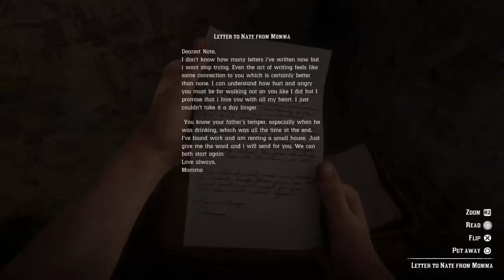Red Dead Redemption 2 - Looting interiors 41 (Catfish Jacksons on Money Lending and Other Sins V)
Catfish Jacksons is a house located in Scarlett Meadows, in the state of Lemoyne, south of Rhodes.
Two inhabitants can be found there: Algie and Nate Davison, father and son. The patriach is a drunkard that lended money from Strauss, and Arthur is here to collect.
He tries to put on a polite act offering Arthur a drink. As Nate pour the drink, he allegedly look for his savings in the sink. You have the option to accept the drink, or to take the box he offers you. In both situations, he attacks you.
Well, he stabbed me, so now he's gone.
I kept Nate alive.
There's a few choice in this encounter:
a) You can do like I did, kill Algie and keep Nate alive. If you come back after a few days as Arthur, Nate will try to take you out. If you come back as John in 1907, he will turn into a drunkard like his father. A dialogue of him mourning his father can be heard when he's inside the house. Also, he can be found in the porch, sleeping in a chair.
b) Instead, you can kill Nate and let Algie alive. Coming back as Arthur, he will recognize you and shoot you. Coming back as John, he'll tell you to live, and shoot if you don't.
c) If you rob them before the mission, he will remember this and say something like ''you robbed us before and now you want the debt paid''.
d) I don't know what happens if you let them both alive and come back as John in 1907. Too late for me to try this one.
Here I found:
- Algie's debt money, an item used to put in the gang box for the debt;
- Letter to Nate from Momma, an unique document;
- Horses Card 4, part of the Horses card set;
- Horses Card 12, part of the Horses card set;
- Provisions (miracle tonic, kentucky bourbon, chocolate bar, 2x potent snake oil, assorted biscuits, gin); and
- Weapons (double-barreled shotgun).
Freakin' Algie stabbed me, so I guess I took some damage.